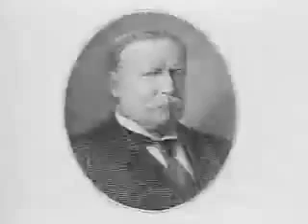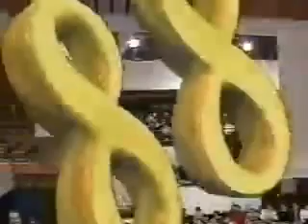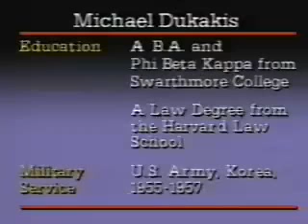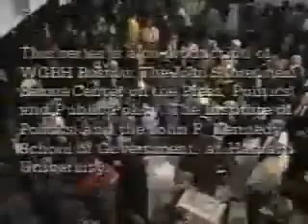A Conversation with Michael Dukakis, Democratic Candidate for President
Date: Monday, November 23, 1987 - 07:00PM